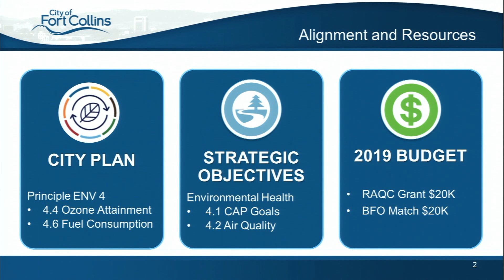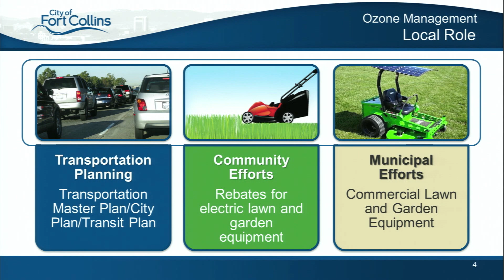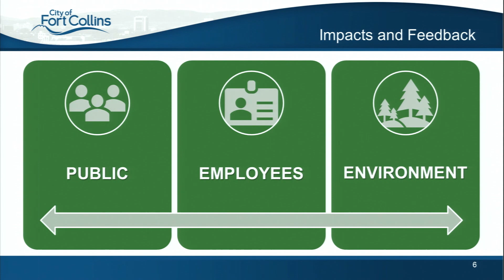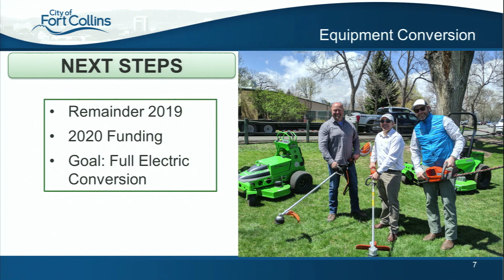Staff Report Electric Lawn Equipment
Mike Brunkhardt and Jason Comes present a staff report to Fort Collins City Council on the City's conversion of lawn and parks maintenance equipment to electric.